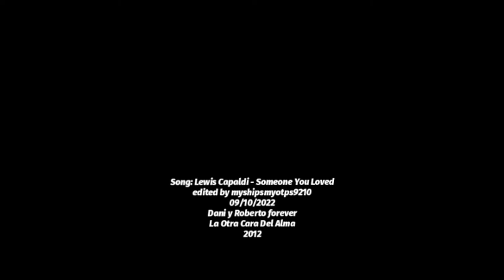♥ Daniela & Roberto - Someone you loved ♥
I'm back. I love this telenovela (La Otra Cara del Alma 2012) by TV Azteca. I love Michelle Vieth and Eduardo Capetillo so much, they are such amazing talents and their chemistry is wonderful on screen. Daniela and Roberto forever. Enjoy my video of my babies. They are my otp in this telenovella.
Program: Motion Ninja and Pinnacle Studio 18
Song: Lewis Capaldi - Someone You Loved
edited by myshipsmyotps9210
Polarr filters (Background Photo): taurusfilters (Instagram)
Background Photo: myshipsmyotps9210